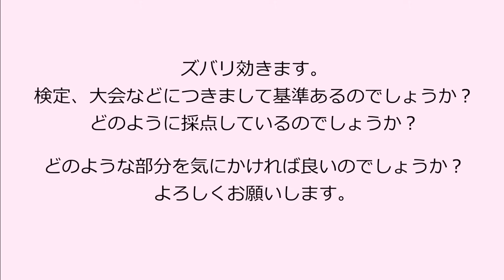【太極拳解説】知りたかったこと言っちゃいます。大会検定の採点基準！太極拳の疑問？上達のコツをわかりやすく解説。初心者からベテランまで誰でも気軽にできる中村げんこうの太極拳、太極拳がもっと楽しくなる！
【太極拳理論検定】
【中村げんこうの太極拳解説シリーズ】は、皆様からの質問コメントに動画でお答えしていく企画です！

上達【太極拳レッスン】代表的な動作ランチュウェイを紐解く！【太極拳土曜日レッスン】

↓覚えたい方はこちらもオススメです↓
常に背面と鏡面からの簡化24式太極拳【ジャージで太極拳】 リード｜初心者向け・ベテラン向け！中村げんこう｜誰でも楽しめる太極拳
※24式、剣、初級、基礎など、疑問に思うこと、知りたいこと。できるだけお答えしようと思っています。配信動画で解説していきますので、ぜひたくさんご質問ください！これからも皆様が見たい動画をつくりたいです。一緒につくっていけたら、もっともっと太極拳が楽しめると思っております。

太極拳はヨガや禅と同じように心のリラックス効果も高く、動く瞑想とも言われている太極拳を気軽に取り入れて心地良い毎日に！
初めての方からベテランまでどなたにもオススメ。癒しだけではなく、呼吸を整え、疲労回復・ストレス解消・アンチエイジング・更年期症状改善・鬱改善など、様々な健康効果を感じることができることでしょう。
剣術、槍術、太極拳の武術家。
総合42式 太極拳    国際大会 金メダル
総合42式 太極剣　国際大会 金メダル
槍術　国際大会　銀メダル
剣術　国際大会　銅メダル
1988年から2011年までに
合計で40個以上のメダルを獲得。
【今よりもっと太極拳が好きになる！】
【今よりもっと太極拳が面白くなる！】

このチャンネルは太極拳愛好家の皆様、始めたばかりの方、またこれから太極拳を始めたい方へ。
日常に太極拳を取り入れて【心地良い素敵な太極拳ライフ】をご一緒にできたら、という気持ちで配信しております。
内容は誰でも気軽に太極拳に触れることができるものや、覚え方、上達へのコツ、套路練習など。
ストレッチ、入門太極拳、初級太極拳、簡化２４式太極拳、総合42式太極拳、太極剣、八法五歩、動く瞑想、気功。
癒しの音楽と共に誰でも気軽に参加できる【おはよう太極拳】など。

私自身、毎回、どんな企画が良いかな、どんな内容だと観ていただけるかな？と考えるのも楽しく、ここまで続けてまいりました。おかげさまで配信動画も８００本を超え、応援してくださっている皆さまに感謝の気持ちでいっぱいです。
まだまだ伝えたいこと、共有したいことがつきませんのでこれからもどうぞ宜しくお願い致します。

コメント、ご意見ありがとうございます。全て読ませていただいております。
大変励みになり、続けていく意欲になります。

本日も穏やかな素敵な1日を！